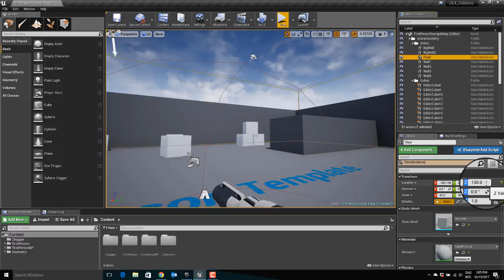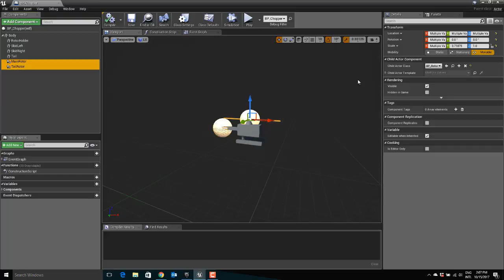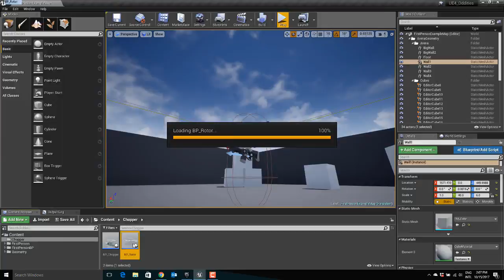Most Common Physics Oddities Explained and Solved! - Unreal Engine 4 Tutorial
You click Play and the level you have been working on so hard behaves strangely, with actors hopping, going crazy and flying away. Bummer!

Here are a couple of the most common physics oddities in UE4 and how to solve them.